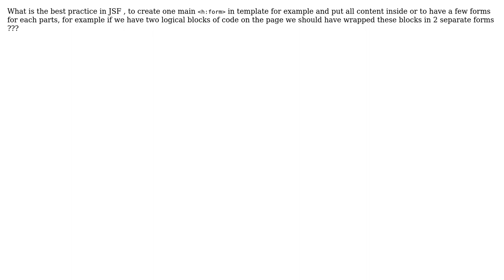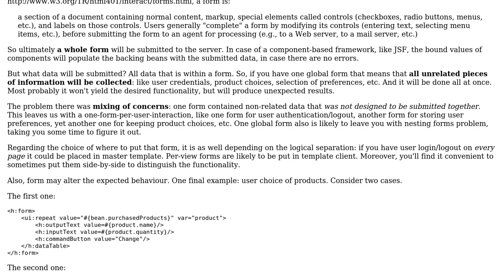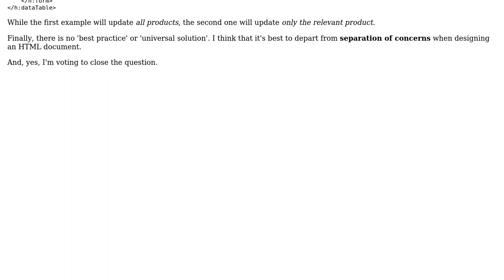JSF best practices : One form for the whole application or a few smaller forrms?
With thanks & praise to God, and with thanks to the many people who have made this project possible! You are responsible for your own actions.